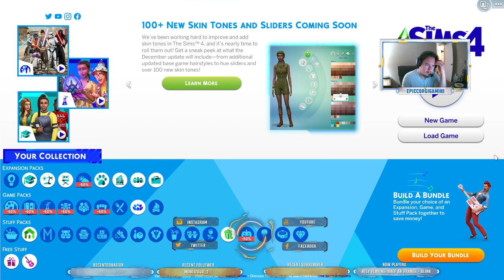Trying to survive.